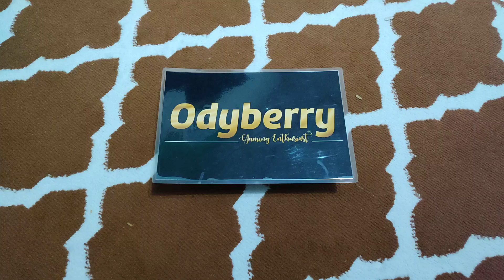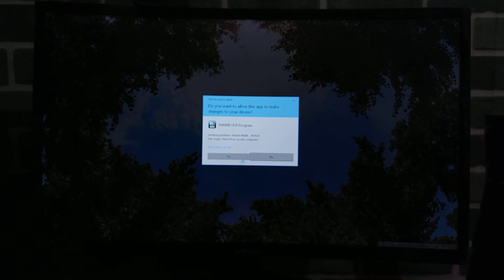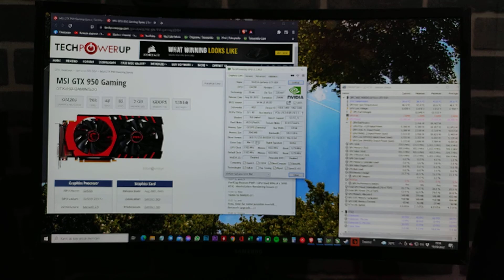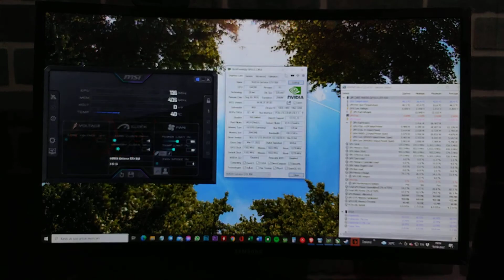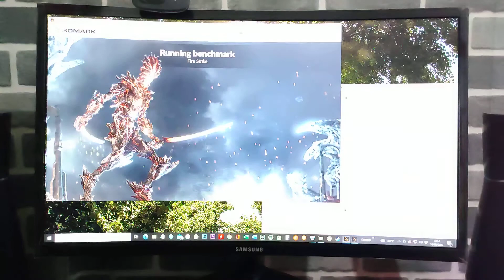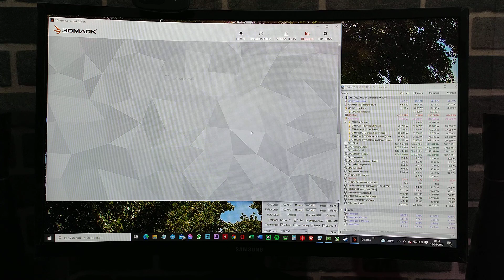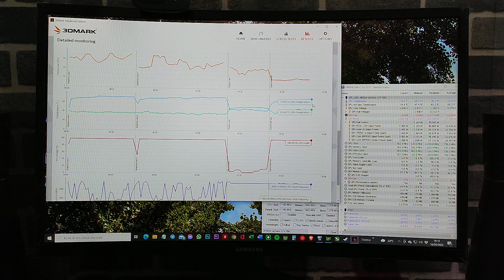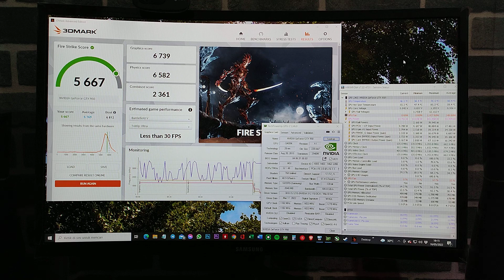Test 3DMark Fire Strike Benchmark MSI GeForce® GTX 950 Gaming 2GB GDDR5 16Mei22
MSI GeForce® GTX 950 Gaming 2GB GDDR5

KONDISI :
▪︎ Like New Performa Istimewa Normal Jaya Bersih Kinclong
▪︎ Seri : GTX-950-GAMING-2G

DESKRIPSI :
▪︎ Unit saja, Segel utuh (Belum Pernah Bongkar, Bukan Ex Mining)
▪︎ Suhu adem, Kipas Senyap Auto fan TwinFrozr idle ±50°c berputar ±60°c
▪︎ 3DMarks Fire Strike overall Excellent
▪︎ Disupply PSU 80+ No Abal² (6 pin power)

GARANSI :
▪︎ Resmi PT. AAA Berakhir
▪︎ Personal 3 HARI No Human Error

* Untuk HD Galerry bisa cek Instagram @odyberry
* Video detil YouTube @odyberry